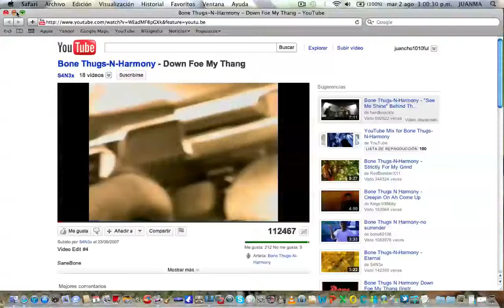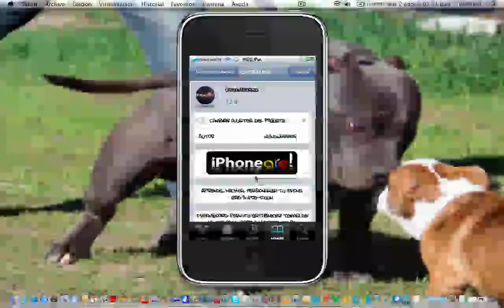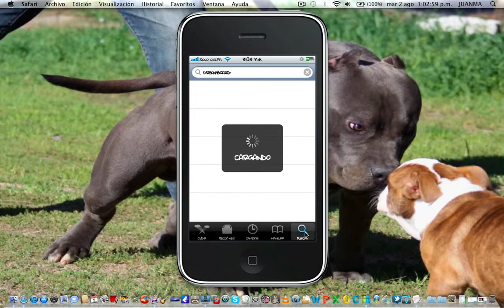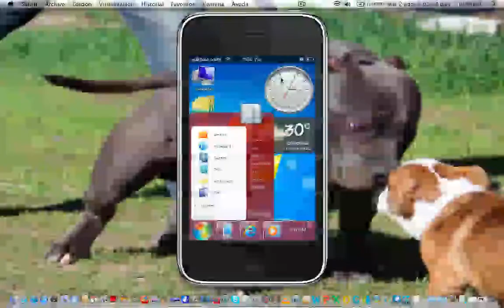THEME WINDOWS CON DREAMBOARD PARA IPHONE Y IPOD TOUCH, IOS 4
En el dia de hoy les enseñare a instalar el theme windows para iphone o ipod en ios 4, para esto deberan tener jalbreak.

1- agregan en cydia las repos y cydia.xsellize.com
2- de la repo de iphoneame instalan dreamboard y de la repo de xsellize installan AERO (windos theme)
3- sale de cydia y se dirigen a dreamboar e instalan AERO y eso es todo.

si tienen dudas comenten.